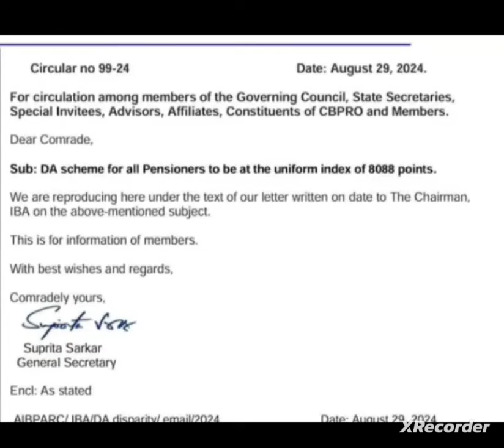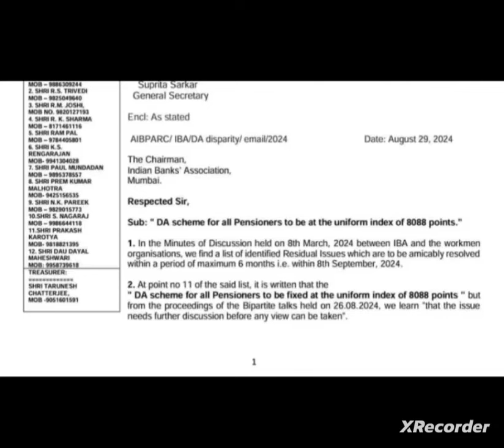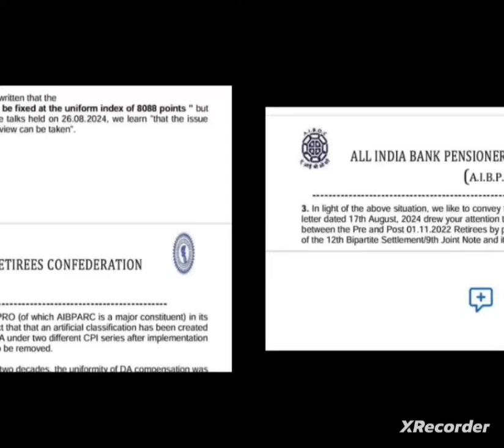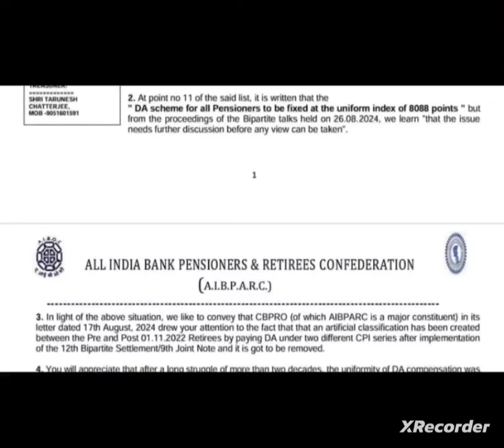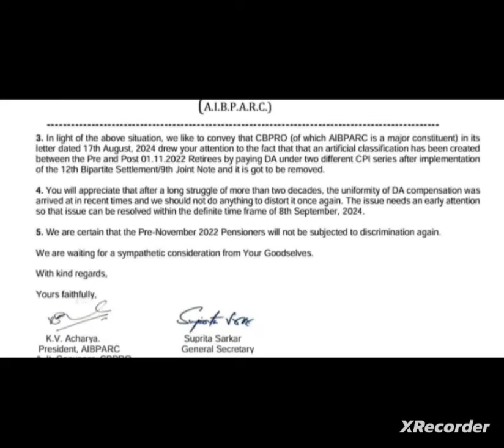Bank pensioners :: Important